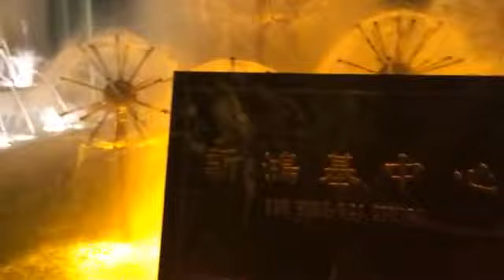Best of Hong Kong + post junk boat + Super happy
When people get drunk in Hong Kong